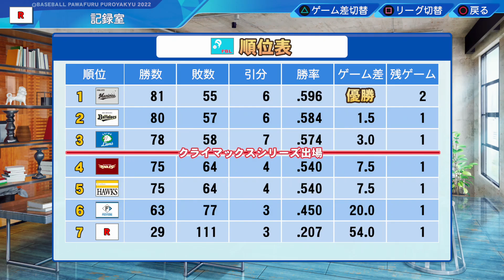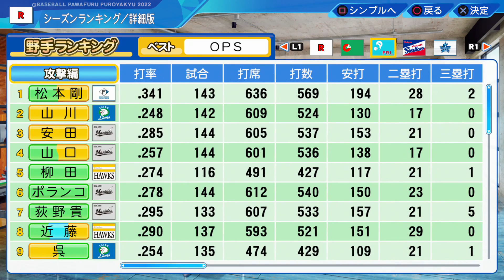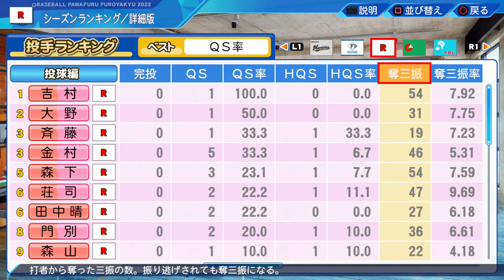最終回。終わり良ければすべて良し。ルーキーズ2023#18 パワプロ2023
企画序盤と終盤だとゲーム
バランス絶対に違うよな！

音楽関係の動画はこちらから